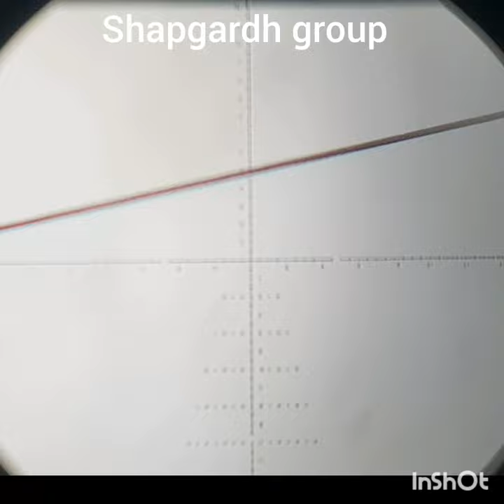hunting with Artemis p10 airgun# pakistan